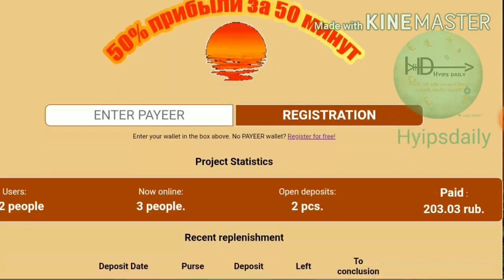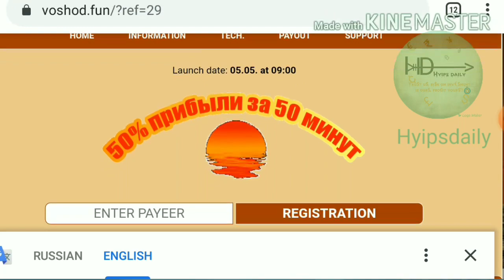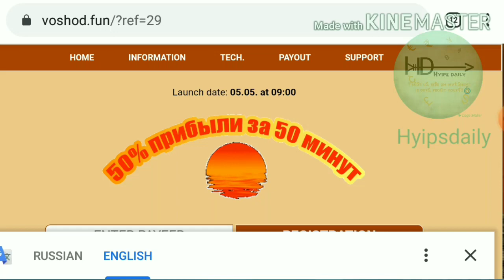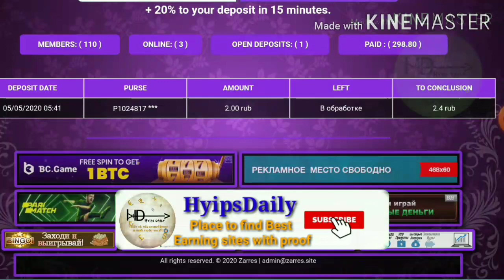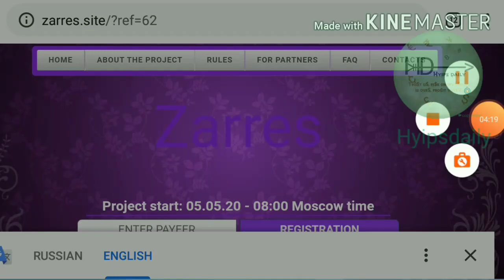Ean 50% profit in 50 mins with 4 new Russian ruble earning sites- Hyips daily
Hyip Sites,
hyips daily,
hyip investment sites 2019,
hyip monitor,
 hyip review,
Hyip support,
hyip website
allhyip
online investment
hyip scam
investment opportunities
bitcoin investment
best investments
forex investing
top hyip monitors
investment funds
investing
top 10 hyip
btc hyip
gold investment
hyip investment plan
hyip companies
hyip strategy
investment that pays daily profit
hyip script
good hyip
hyip new
paying hyip
newhyip
best paying hyip programs online
hyipforum
legit hyip
hyip monitoring
legitimate hyip programs
hyips monitor
btc investment
hyip 2019
allhyipmonitors
trust hyip
hyip list
non hyip investment programs
hyip review